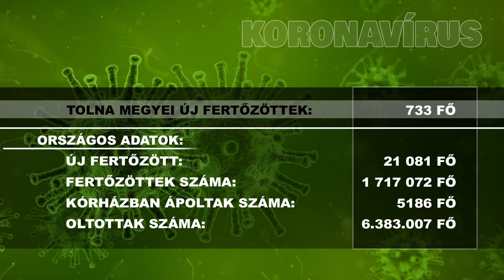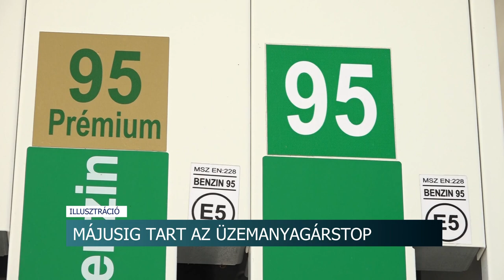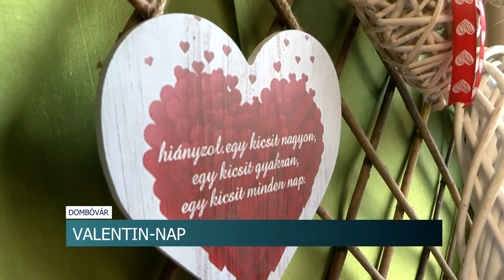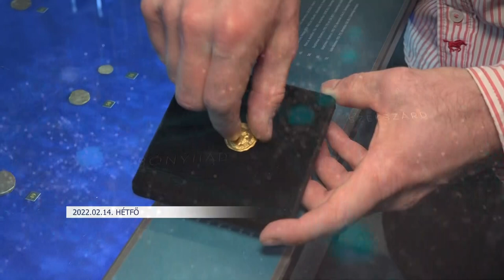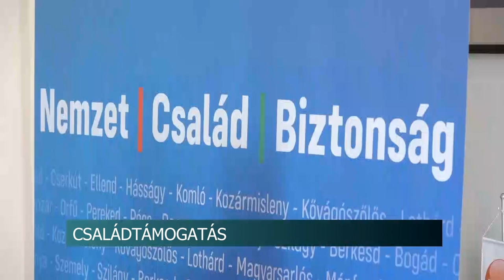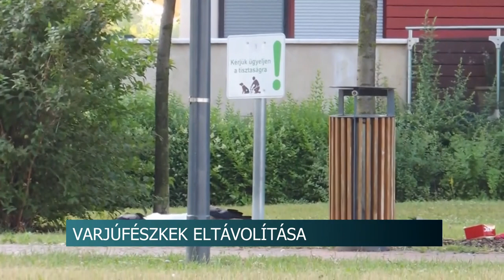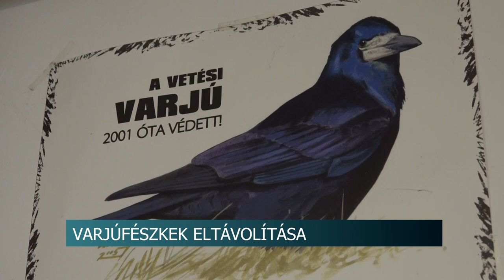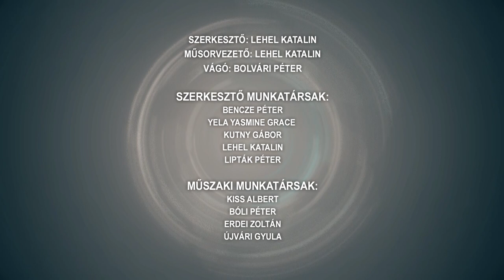Híradó - Tolnatáj TV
Valentin-nap
Maradjunk együtt - 15. alkalommal rendezik meg a házasság hetét hazánkban
Testületi ülés Dombóváron - elfogadták a város éves költségvetését
Elkezdődött az aláírásgyűjtés - hivatalosan is elindult a kampányidőszak